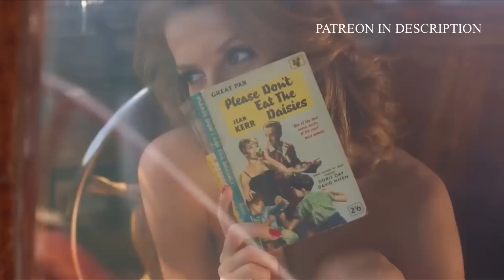PLAYBOY | Valeria Lakhina by FancyDevil 🫦